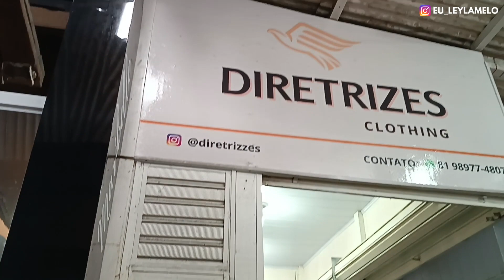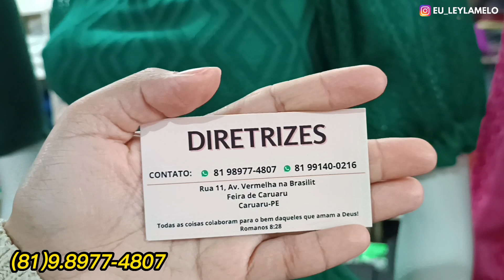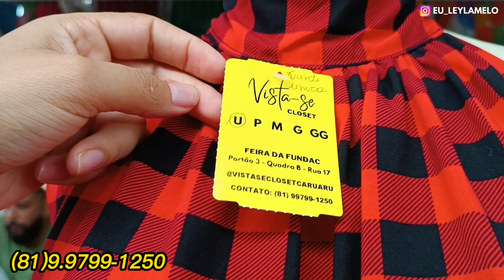FEIRA DA SULANCA CARUARU MODA FEMININA